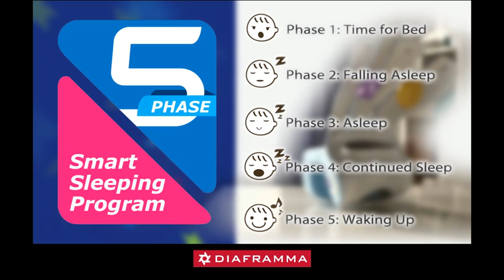The B Kids Watch Over Me Cot Mobile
- The B Kids Watch Over Me Dream Station is a superb new cot mobile which helps your child sleep through the night using a clever 5 phase Sleeping programme.

5 Phase Smart Sleeping Program:

Phase 1: Time for Bed

Place baby in crib and activate Watch Over Me. As the paddles begin to sway, gentle music and soft projected lights help to calm baby down and prepare them for sleep.

Phase 2: Falling Asleep

As the smart Sensor detects less activity by the sleepy baby, light music and movements of the Watch Over Me are made quieter and calmer to help ease them to sleep.

Phase 3: Asleep

Once the Smart Sensor detects no sound or movement from your baby, the motion projected lights and music are replaced by soothing mood lights and white noise.

Phase 4: Continued Sleep

The Smart Sensor standby and continues to monitor your baby throughout the night. It will offer mood light to keep the baby calm if he or she wakes up

Phase 5: Waking Up

Once the preset timer completes its cycle (4/6/8 hours), Watch Over Me will turn on the Mood light and begin playing soft music. The motion and light show will then begin to encourage your child to wake up. This will put your baby in a happy mood to start a new day.

All the details:

Age: Suitable from 0 Months+
Batteries required: Yes
Battery type: 4 x C
Size: H34.29 x W23.50 x D22.83 cm